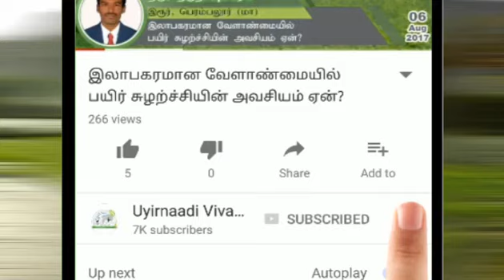இயற்கை விவசாயத்தில் வெற்றி பெற்றவரின் அனுபவம் - பாகம்1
இயற்கை விவசாயத்தில் தனது விடாமுயற்சியால் வெற்றி பெற்றவரின் அனுபவம்